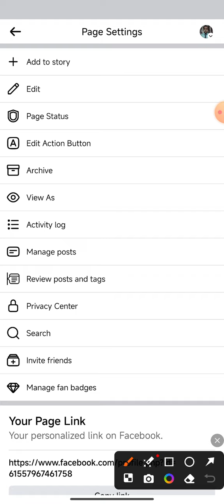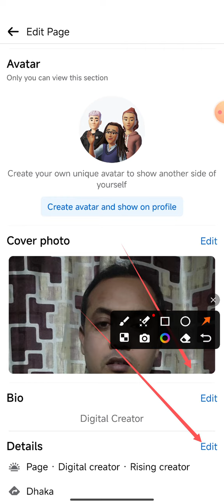How to change Facebook page profile and cover photos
This video name is how to change Facebook page profile and cover photos. This video very important for Facebook page user people and also important for all Facebook user people.

Facebook page cover photo change
Facebook page profile photo change
Cover and profile photo change on Facebook